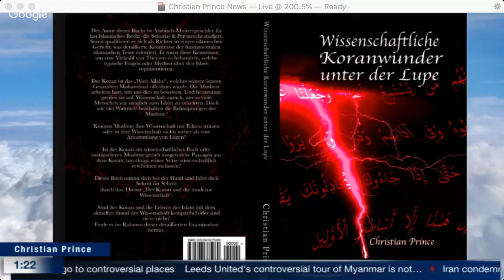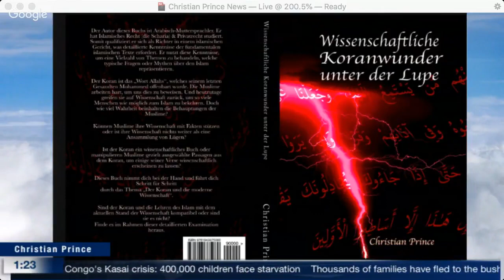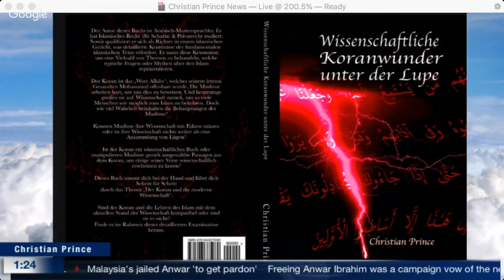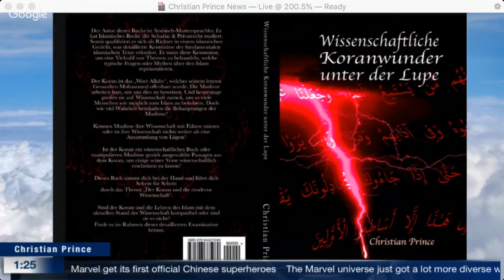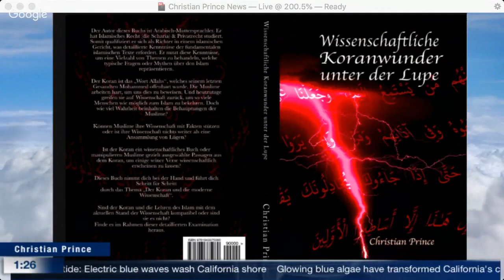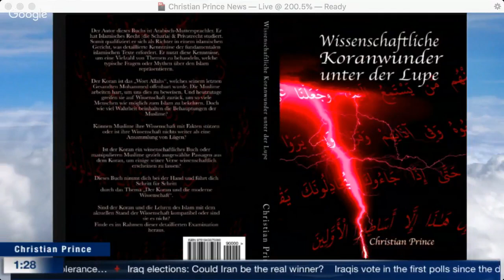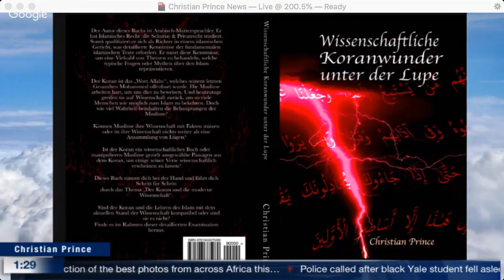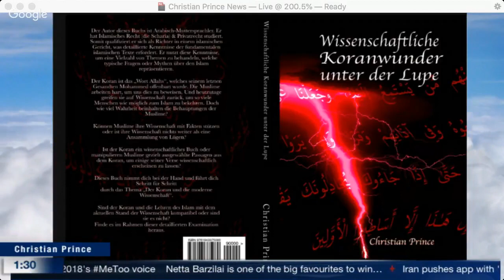Christian Prince - New German book you can not miss Wissenschaftliche Koranwunder unter der Lupe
in less the 48 hours my new German book will be available in amazon "Wissenschaftliche Koranwunder unter der Lupe
Der Autor dieses Buchs ist Arabisch-Muttersprachler. Er hat Islamisches Recht (die Scharia) & Privatrecht studiert. Somit qualifiziert er sich als Richter in einem islamischen Gericht, was detaillierte Kenntnisse der fundamentalen islamischen Texte erfordert. Er nutzt diese Kenntnisse, um eine Vielzahl von Themen zu behandeln, welche typische Fragen oder Mythen über den Islam repräsentieren.

Der Koran ist das „Wort Allahs“, welches seinem letzten Gesandten Mohammed offenbart wurde. Die Muslime arbeiten hart, um uns dies zu beweisen. Und heutzutage greifen sie auf Wissenschaft zurück, um so viele Menschen wie möglich zum Islam zu bekehren. Doch wie viel Wahrheit beinhalten die Behauptungen der Muslime?

Können Muslime ihre Wissenschaft mit Fakten stützen oder ist ihre Wissenschaft nichts weiter als eine Ansammlung von Lügen?

Ist der Koran ein wissenschaftliches Buch oder manipulieren Muslime gezielt ausgewählte Passagen aus dem Koran, um einige seiner Verse wissenschaftlich erscheinen zu lassen?

Dieses Buch nimmt dich bei der Hand und führt dich Schritt für Schritt durch das Thema „Der Koran und die moderne Wissenschaft“.

Sind der Koran und die Lehren des Islam mit dem aktuellen Stand der Wissenschaft kompatibel oder sind sie es nicht?
Finde es im Rahmen dieser detaillierten Examination heraus.